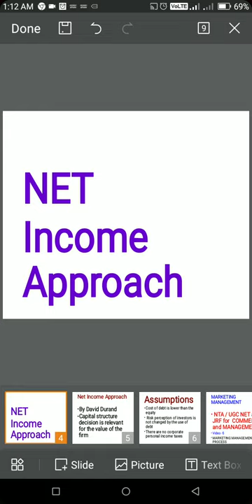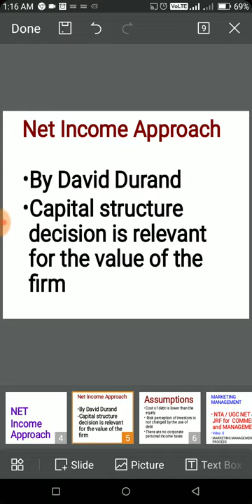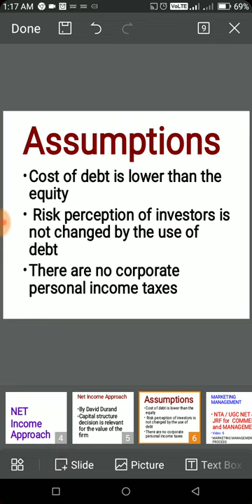Net Income Approach capital structure decision by David Durand NTA NET Commerce